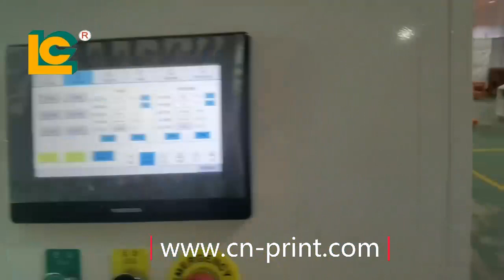Automatic Silk Screen Printing machine For Glass Bottle JarCup plastic cup